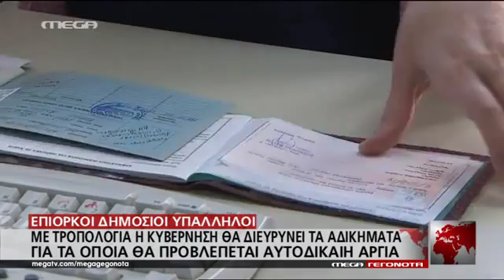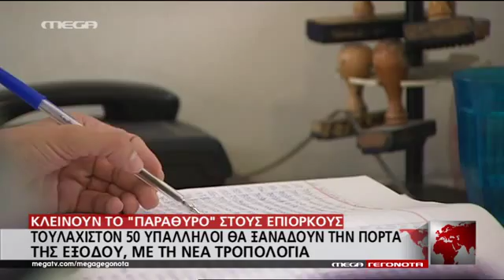Μπερκέτια. Αποκλείονται 50 (και αν), από τις 100τάδες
Aπό το κεντρ.δελτίο του μέγκα, στις 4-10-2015